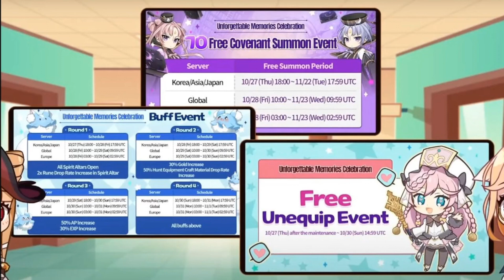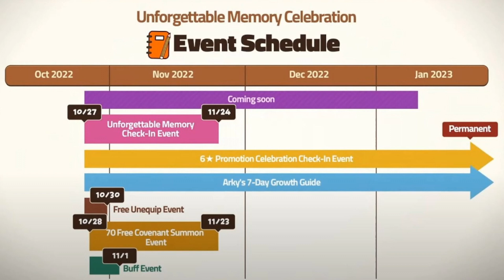PATCH NOTE : SET PROTECTION ! Ticket 5★ Personnage & Modification Labyrinthe【Epic Seven】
► Sommaire :

00:00 Introduction
00:25 Evènements
02:06 Ajustement Labyrinthe & Set Protection
04:19 Mon Avis

Epic Seven FR, Epic 7 FR, Français, Patch Note, Set Protection, Labyrinthe , Mise à jour, Contenu, Informations, Gacha, Mobile, Android